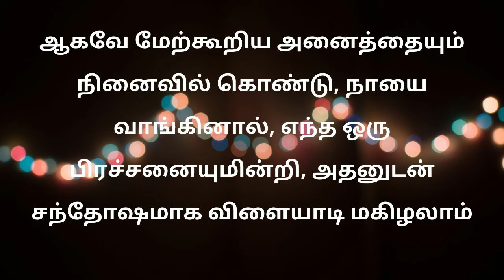How to choose and pick the right dog for you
Do you need your dog to work livestock?
English Shepherds are capable of working most types of livestock, however particular dogs are likely to be more suited for some jobs than for others. The English Shepherd Club maintains a breeder list, and may be able to help you find an English Shepherd breeder whose dogs work in the manner you require.
Are you primarily seeking a companion / pet?
Identify your needs. In general, English Shepherds are active and athletic dogs, gentle and devoted with their owner, but bold and determined guardians of the home or farm. They are very alert watchdogs and will exercise their judgment about who and what is acceptable. English Shepherds thrive in an environment with clear, consistent rules and a confident leader. Lacking those, an English Shepherd just might decide to take over and run things himself.
Meet some dogs!
There are English Shepherd owners and breeders around the country who would be willing to introduce you to their dogs and discuss their experience with the breed. Here is a list of regional contacts